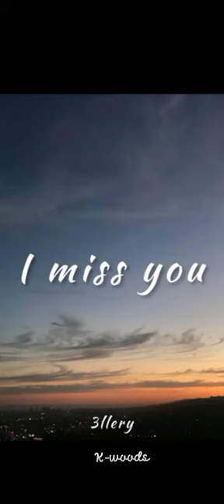k-woods -Miss Kona (prud.miller)